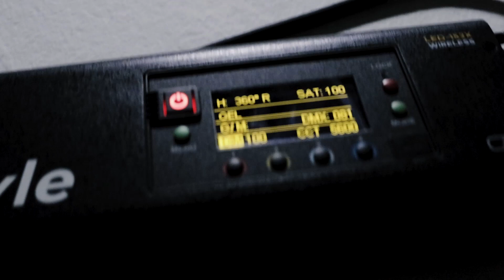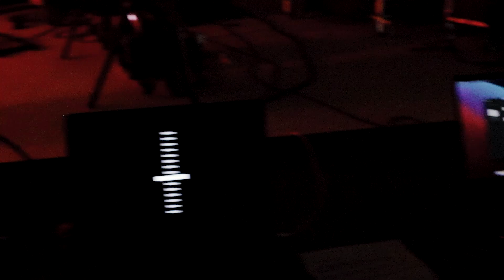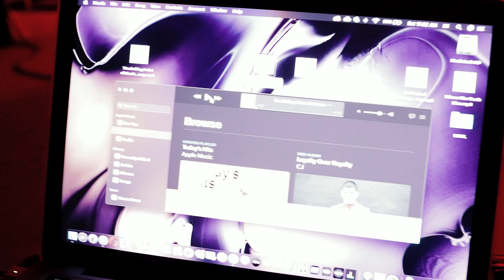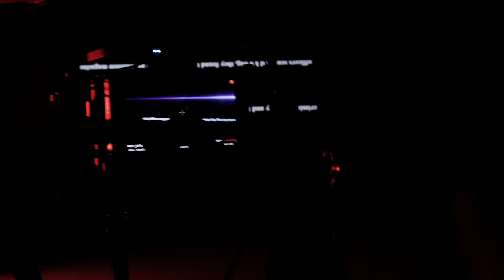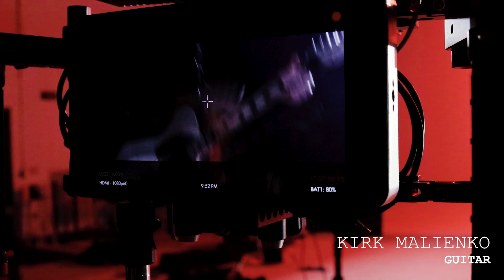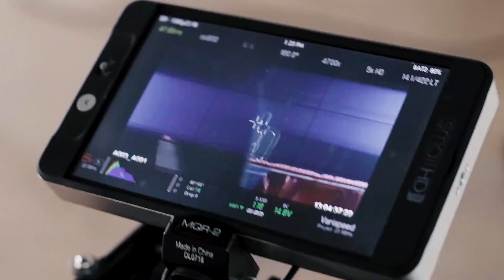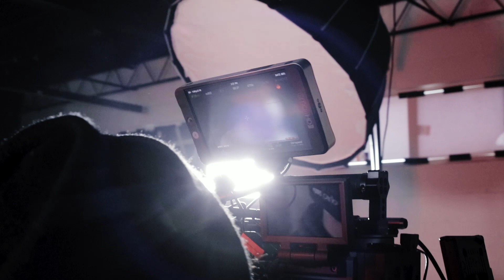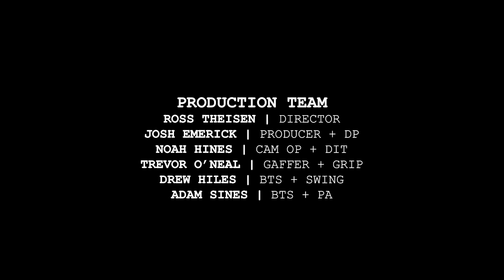The Making of Enemies & Allies Project | BTS Experience